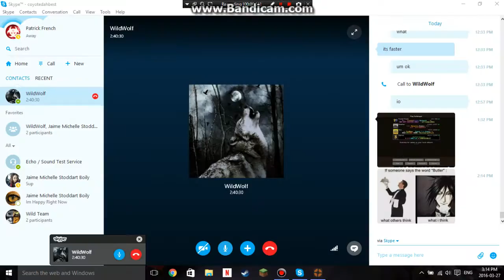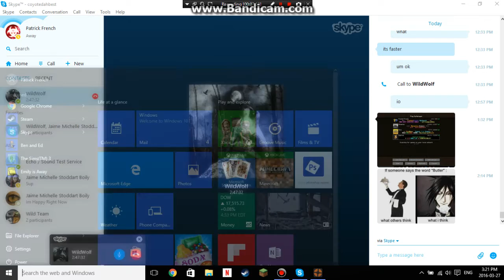Wolf and Coyote play Team fortress 2 episode 5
sowy bout mah voice in dah vids so u gots 2 teams fortresses deux today